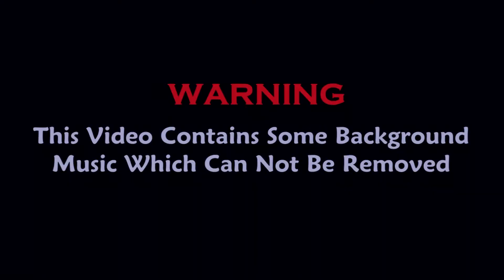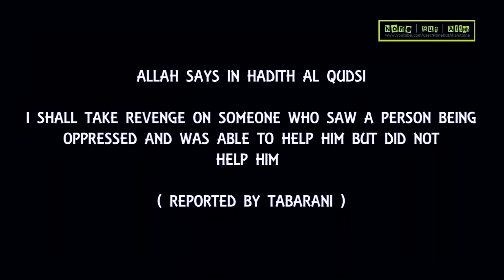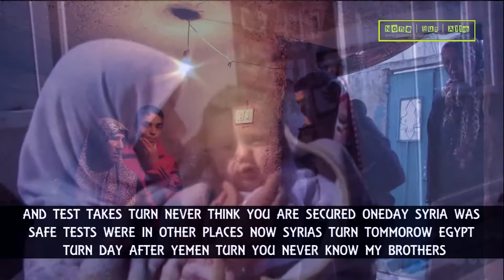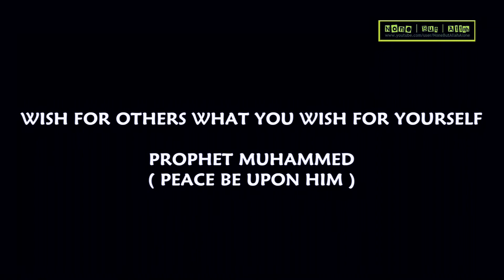Tears Of Muslimah┇ A Wake Up Call ┇Sheikh Omar El Bannah ᴴᴰ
Sources : BBC , Channel4

Video Made By : NoneButAllah